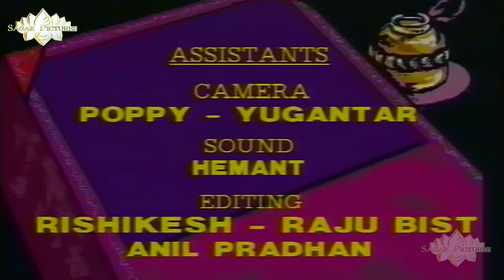जलपरियों को जिन्न्न से बचाने के लिया सिंदबाद सामने आया | Alif Laila Episode : 50 | Sagar Picture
Episode : 50
अलिफ लैला की कहानी अरब देश की एक प्रचलित लोक कथा है जो पूरी दुनिया में सदियों से सुनी व पढ़ी जाती रही है। 'अलिफ लैला' भारत में अपने अरबी नाम "अल्फ लैला" के प्रचलित बिगड़े हुए रूपके नाम से अधिक जाना जाता है। अरबी में अल्फ का अर्थ है एक हजार और लैला का अर्थ है रात।
यह हज़ार कहानियों का एक खूबसूरत गुलदस्ता है, जिसमें प्रत्येक कहानियां एक फूल की तरह है। इन कहानियों में प्यार, सुख, दुःख, दर्द, धेखा, बेवपफाई, ईमानदारी, कर्तव्य, भावनाएं जैसे भावों का अद्भुत संतुलन है, जिसको पाठकों और श्रोताओं को हमेशा लुभाया है।
दसवीं शताब्दी ईस्वी के अरब लेखक और इतिहासकार मसऊदी के अनुसार अल्फ लैला की कथामाला का आधार फारसी की प्राचीन कथामाला 'हजार अफसाना' है। अल्फ लैला की कई कहानियाँ जैसे 'मछुवारा और जिन्न' 'कमरुज्जमा और बदौरा' आदि कहानियाँ सीधे 'हजार अफसाना' से जैसी की तैसी ली गई हैं।
Watch the official remastered true HD 1080 version of Alif Laila, first time on YouTube.
 Alif Laila is a legacy of the Arabian Nights told in the form of exciting, enthralling stories, packed with great morals, amazing characters, accompanied by flying carpets, magic lamps, fairies and more.
 The accuracy, completeness, currency and/or suitability of the above video description is not endorsed by its licencor or broadcaster or the Channel. They shall not be liable for loss and/or damage arising from the video description.